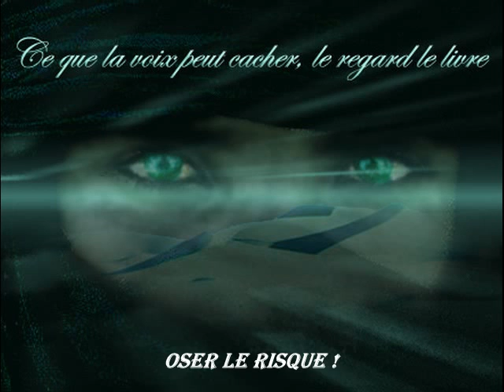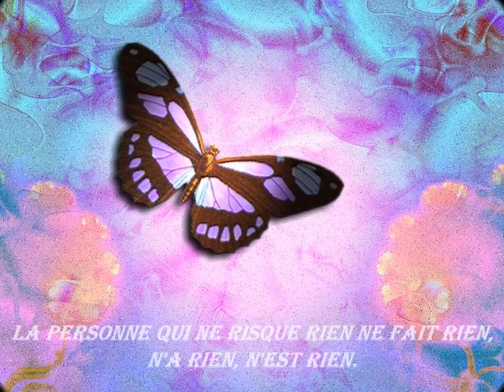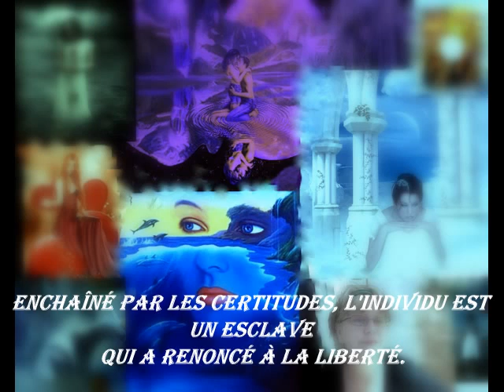Oser le risque!!!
Papillon